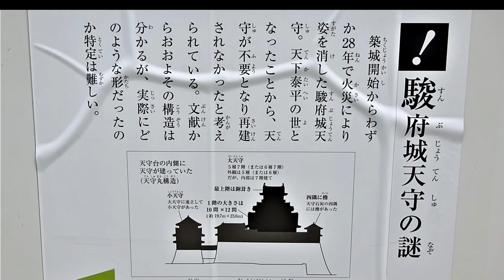駿府城跡天守台発掘調査、復元間近！（2018-05-05）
☘駿府公園内に駿府城の天守台があった跡地の整備が、平成２８年８月より発掘調査として始まっている。後１～２年程の調査期間を過ぎ、駿府城復元に向け、静岡市が目指す「歴史文化のまち」の実現に期待を寄せている。